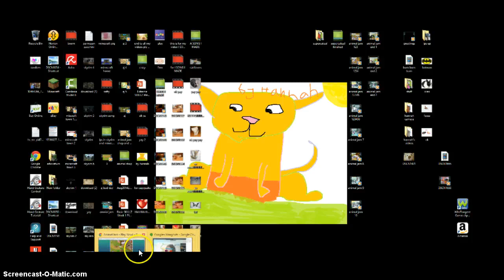ANIMAL JAM LOL